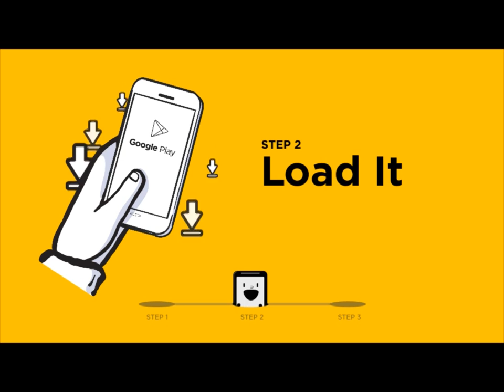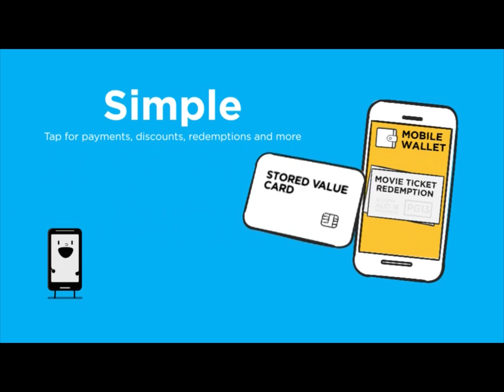NFC: It's a Snap to Tap!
Since the official launch of nationwide services in August 2012, Near Field Communication is now available for everyone to use. This video shows you how to get NFC-enabled and what you can do with these new capabilities.